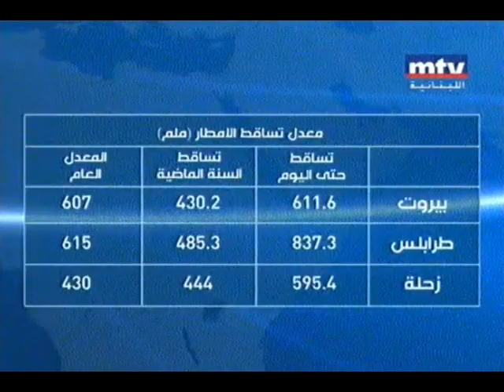نشرة طقس إستثنائية لعاصفة إستثنائية